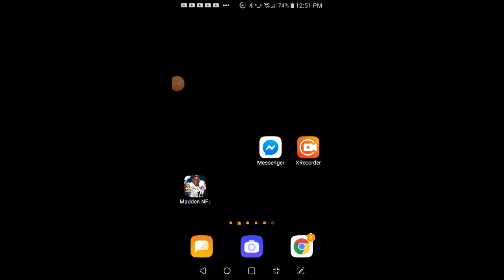New Marcus Mariota Card Gamplay